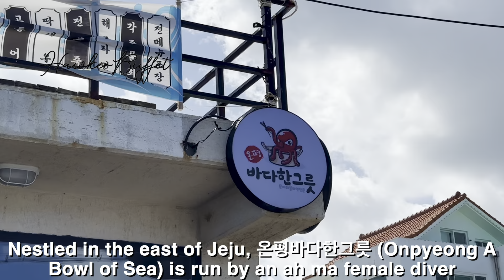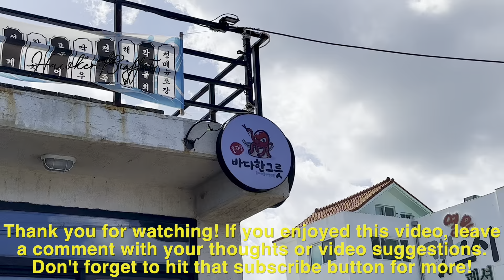A Seafood Lover’s Dream: Haenyeo-Caught Delicacies as Fresh as It Gets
Are you ready to taste the Onpyeong Sea? In this video, we will show you how to enjoy the freshest and most delicious seafood in Jeju Island, South Korea. Onpyeong Sea is a small fishing village located about 4km away from Seongsan Ilchulbong, a UNESCO World Heritage Site and a natural wonder. Onpyeong Sea is famous for its seasonal seafood, such as abalone, sea urchin, octopus, conch, and more, that are caught by the haenyeos, the female divers of Jeju Island. The haenyeos are a cultural icon of Jeju Island, and they have been diving for seafood for centuries, without any breathing equipment. The seafood is so fresh and flavorful, you will feel like you are eating a bowl of the ocean.

To fully appreciate the visuals in this video, make sure you're viewing it on a HDR-capable device.

온평바다한그릇 (A Bowl of Onpyeong Sea)
Korean GPS number: 783-4670